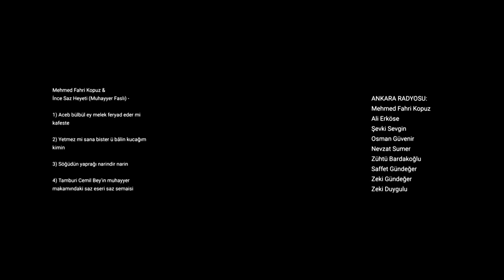Mehmed Fahri Kopuz & İnce Saz Heyeti (Muhayyer Faslı) (internette olmayan şarkılar)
1) Aceb bülbül ey melek feryad eder mi kafeste

2) Yetmez mi sana bister ü bâlin kucağım kimin

3) Söğüdün yaprağı narindir narin

4) Tamburi Cemil Bey'in muhayyer makamındaki saz eseri saz semaisi

ANKARA RADYOSU:
Mehmed Fahri Kopuz
Ali Erköse
Şevki Sevgin
Osman Güvenir
Nevzat Sumer
Zühtü Bardakoğlu
Saffet Gündeğer
Zeki Gündeğer
Zeki Duygulu